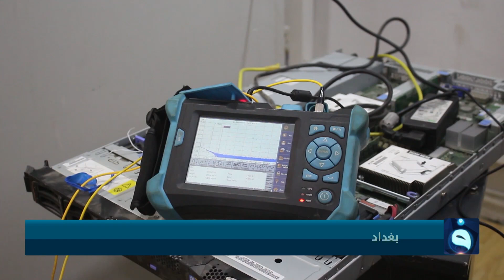الإطار يسابق نتائج الانتخابات | نشرة أخبار الحصاد من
- الإطار يسابق نتائج الانتخابات
- صـ.ـراع "الوزيرة" يربك الإنترنت في بغداد
- مهندس عراقي يكسر الاحتكار الأجنبي

تردد قناة الفلوجة على النايلسات:
11555V  SD